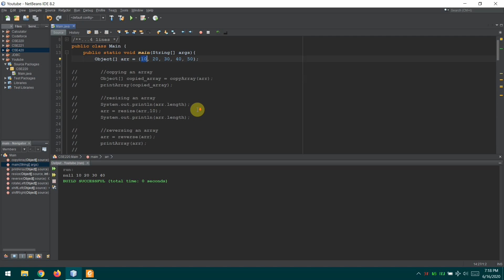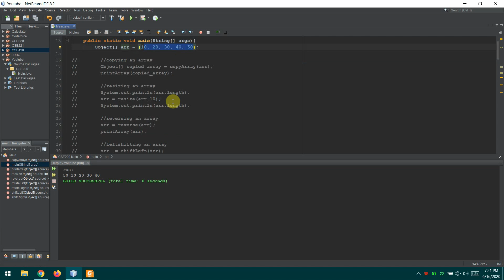CSE220.11 - Code of left and right rotating of an array